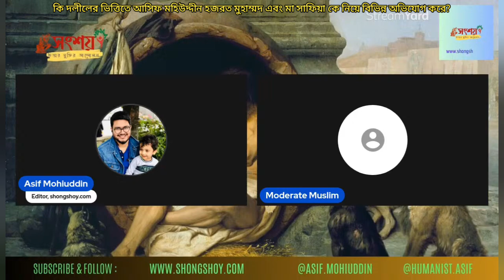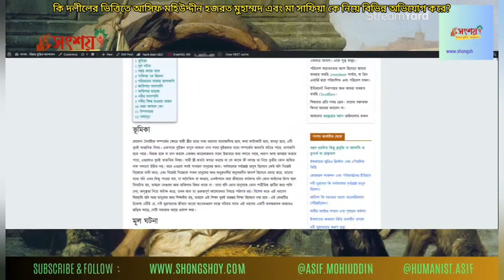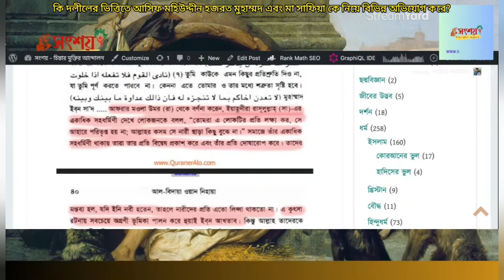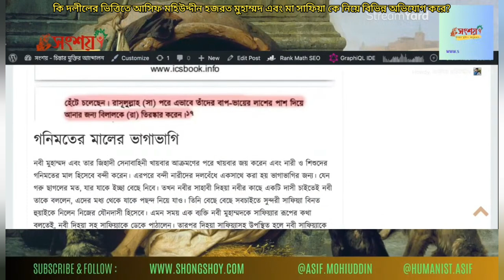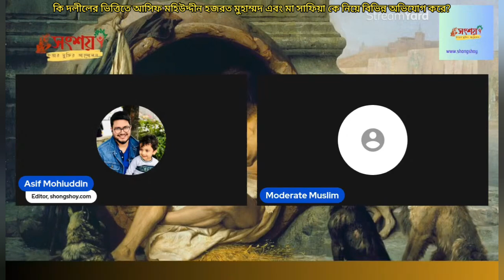কোন দলীলের ভিত্তিতে আসিফ মহিউদ্দীন হজরত মুহাম্মদ এবং মা সাফিয়াকে বিয়ে বিভিন্ন ধরনের অভিযোগ করে?